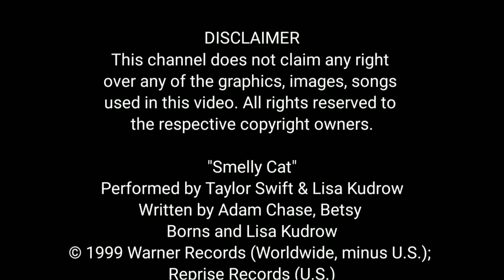Taylor Swift & Lisa Kudrow - Smelly Cat (Live on The 1989 World Tour)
Taylor Swift and Liza Kudrow performing 'Smelly Cat'
• Tour : The 1989 World Tour (2015)
• Date : August 26, 2015
• City : Los Angeles, California
• Venue : Staples Center

0:00 Taylor talks about the guest
0:12 Taylor introduces Lisa Kudrow (as Phoebe Buffay)
0:42 "Phoebe" says what song she's going to play
0:57 Song starts
1:20 "Phoebe" interrupts Taylor
1:30 "Phoebe" teaches Taylor how to sing the song
1:46 Song resumes
2:26 Taylor asks the crowd to sing
2:41 Singing resumes
2:59 End of the performance

Original videos (all credits to the ones who filmed this performance) :
- Taylor Swift: The 1989 World Tour Live

Esse vídeo é uma produção Cheiro de Chuva